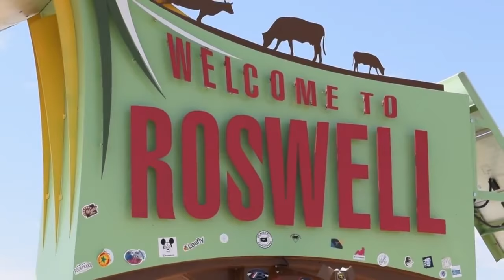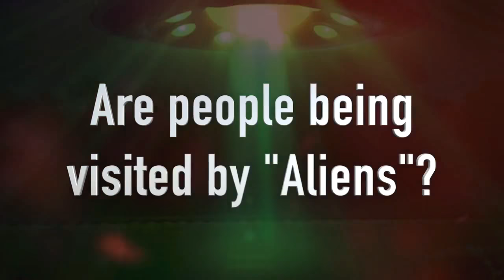UFO Galacticon Conference, Roswell: The Powers That Will Be Shaken Trailer.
FILMS AVAILABLE NOW on YouTube! Roswell 2018: The Powers That Will Be Shaken conference. Recorded Live - Roswell, NM at Galacticon 2018. Guy Malone & Joseph Jordan.Guy Malone Joseph Jordan

CE4Research.com RoswellMission.org

Permission to upload kindly granted to me by Joe Jordan.

ALSO: Laura Maxwell Interviews - World Expert on Aliens - Joseph G. Jordan